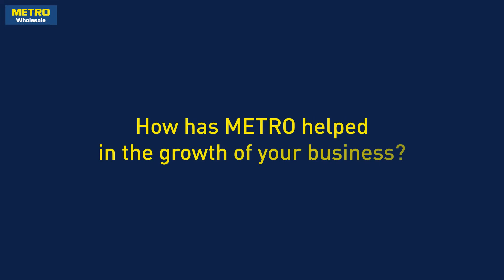METRO's 16th Anniversary - Customer Experience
METRO strives every day to make your experience better. And we are glad that many of our customers feel this way too. Watch them talk about their experience with METRO over all these years.

About us: METRO Cash & Carry India currently runs 27 operational wholesale centers, in the cities of Bangalore, Hyderabad, Delhi, Mumbai, Kolkata, Jaipur, Indore, Vijayawada, Ludhiana, Jalandhar, Amritsar, Zirakpur, Surat, Lucknow & Meerut. METRO offers close to 8,500 world-class products across a multitude of categories - such as fruits & vegetables, general grocery, dairy, frozen & bakery products, fish & meat, confectionery, detergents & cleaning supplies, health & beauty products, media & electronics, household goods and apparel - all under one roof, and at transparent, low wholesale prices. METRO Cash & Carry India’s core customers include small retailers and kirana stores, hotels, restaurants and caterers (HoReCa), corporates, SMEs, all types of offices, companies and institutions, as well as self-employed professionals. Only business customers are allowed to purchase at METRO, all of them duly registered and provided with a customer registration card.